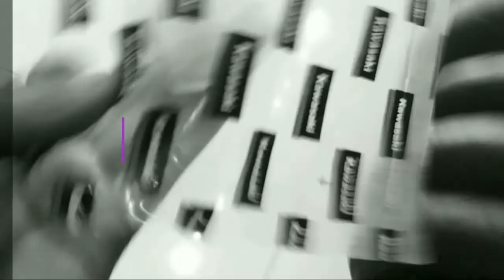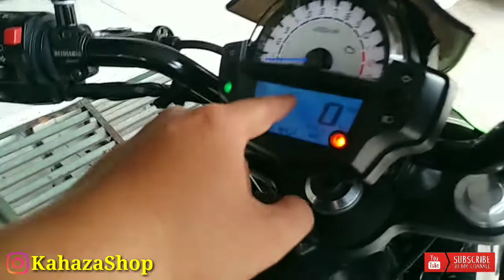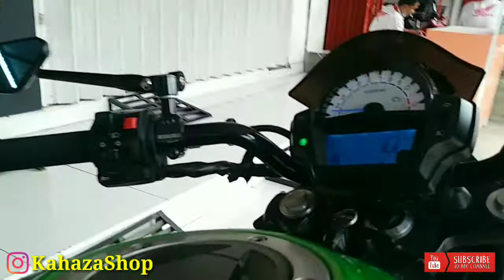FUEL PUMP Maintenance KAWASAKI ER6N Green Only At @Kahaza MotoShop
Only At "KahazaMotoShop"

1. *TRUSTED SELLER*, Bukan cuma seller musiman yang setelah jualannya laku menghilang entah kemana. "KAHAZA MOTOSHOP" sudah berjualan online lebih dari 5 tahun dan mempunyai toko fisik dengan alamat dibawah ini

2. *GOOD QUALITY*, Kualitas barang terjamin, kami memilih barang untuk di jual baik kualitas maupun estetika, kami tidak menjual barang tidak berkualitas untuk dijual yang berdampak pada penampilan / performa motor menjadi tidak berkualitas pula.

3. *GOOD AFTER SALES*, Klaim garansi kita bantu untuk barang dengan garansi, dan staff "KAHAZA MOTOSHOP" akan membantu proses tracking serta mengawal selama barang berada dalam perjalanan hingga barang tiba di tangan anda

4. *NO CHEATING*, kami bilang apa adanya tentang perbandingan kualitas brand satu dengan yang lain sehingga bro bisa membandingkannya dengan akurat.

Untuk melihat postingan foto kiriman barang sebelum di packing, update barang terbaru serta review barang yang kami jual, bro sobat" bikers semua wajib follow & subscribe akun media sosial *"KAHAZA MOTOSHOP"* di sini :

-((KAHAZA MOTOSHOP))-